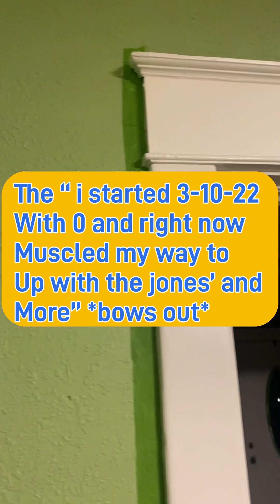Progress on my house